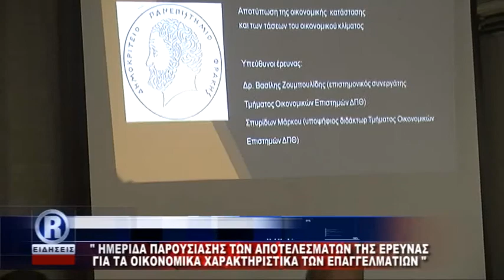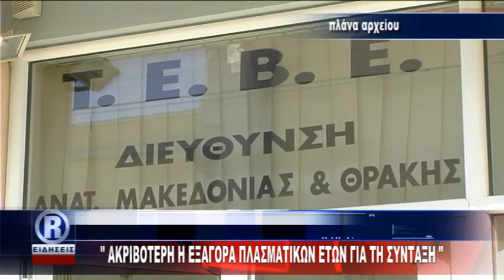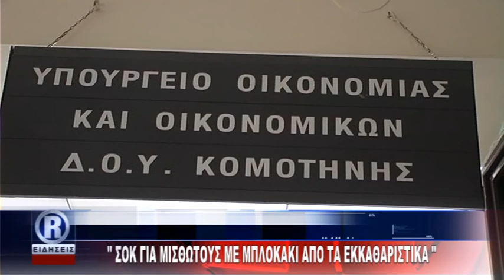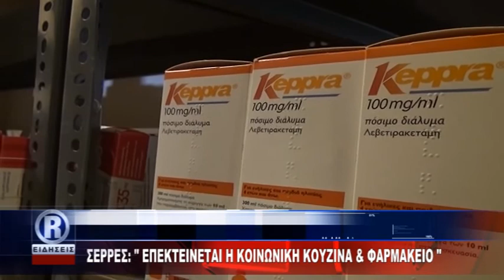ΔΕΛΤΙΟ R CHANNEL ΘΡΑΚΗΣ ΤΕΤΑΡΤΗ 14 06 17 ΜΕ Κ ΤΟΤΟΚΩΤΣΗ mpeg4